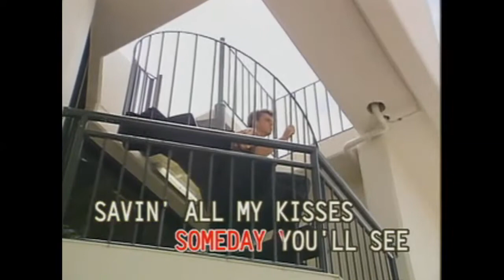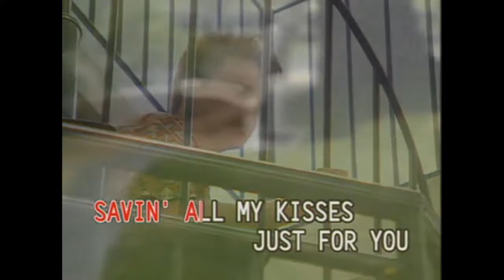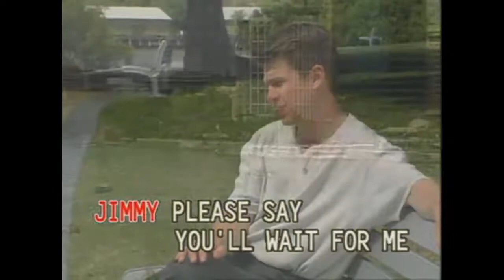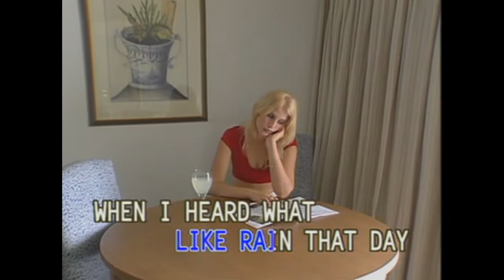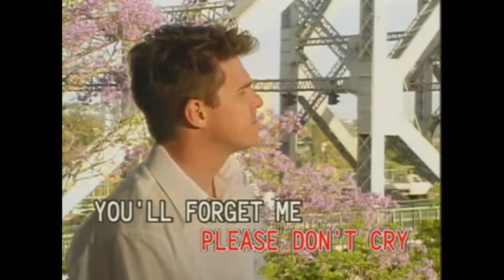DON'T CRY JONI - Minus One - Karaoke - Arman KTV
Conway & Joni Twitty - Love song duets
better Karaoke version
all rights reserves to owners